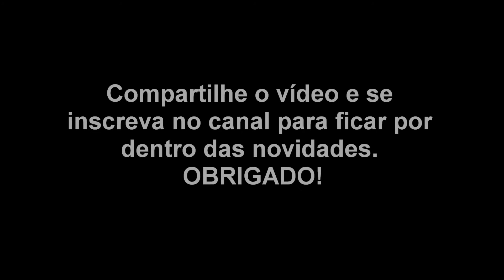Som do Dinossauro Rex - Barulho de T-Rex - Som de Dinossauros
Som do Dinossauro Rex - Barulho de T-Rex - Som de Dinossauros. Obrigado!